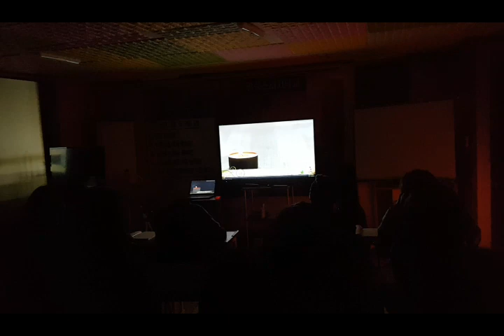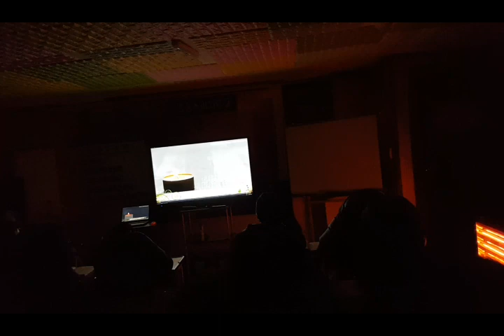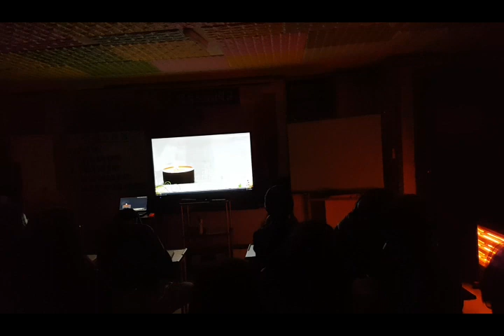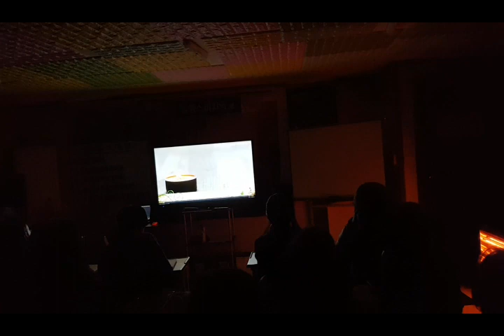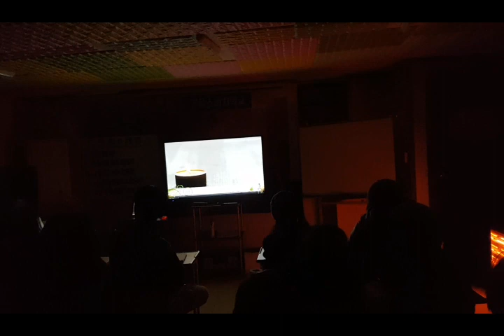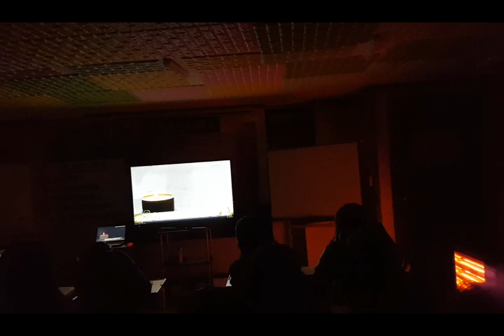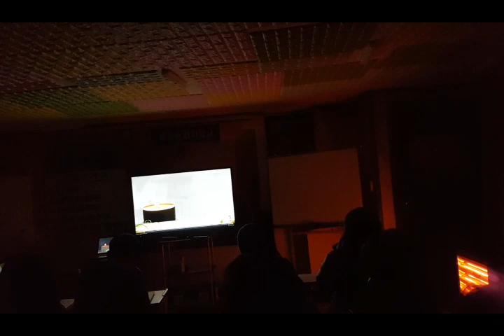"명상의 시간"명품스피치연구원-명상어록,마음의 향기,인생,선택,행복,기쁨,사랑,인생길,그리움,여행,감회,세월,인생은 편도 여행,스피치,메라비언의 법칙,대인공포증 극복,제스춰,랭귀지